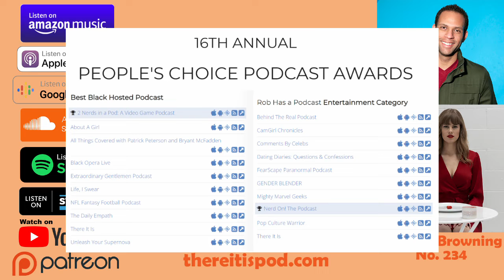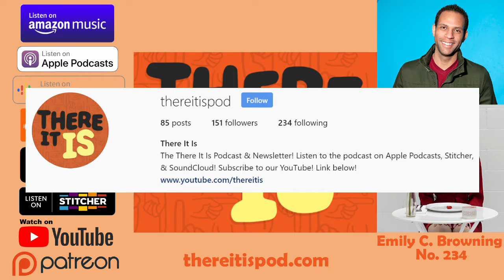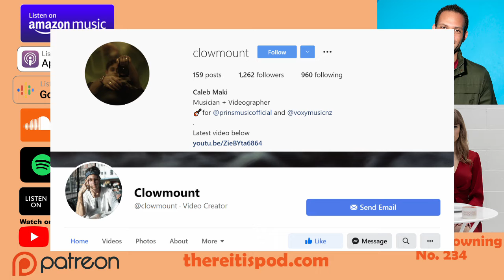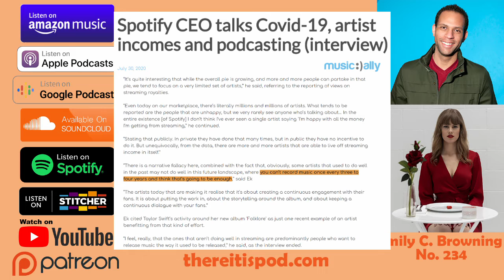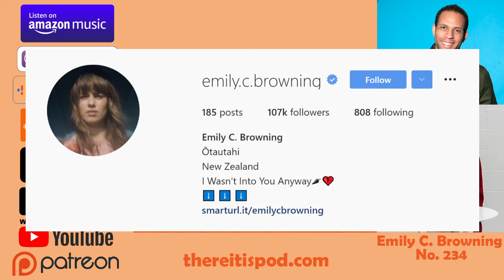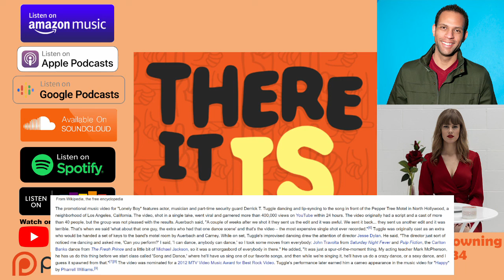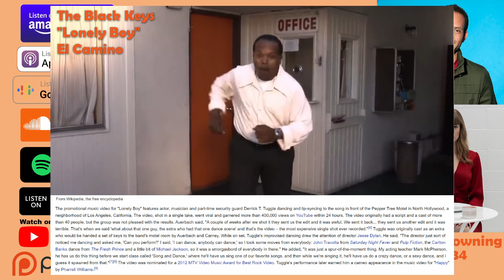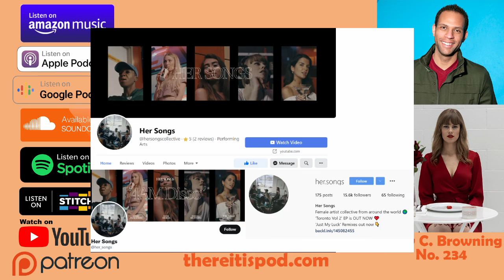No. 234 - Emily C. Browning Talks Music and Streaming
New Zealand musician, Emily C. Browning, was last on the podcast 4 years ago and there's a lot to cover! Jason and Emily talk about what she's been up to, her new music, working with an all female collective named Her Songs and Cory Wong, adapting to the music biz, making a music video, and more!